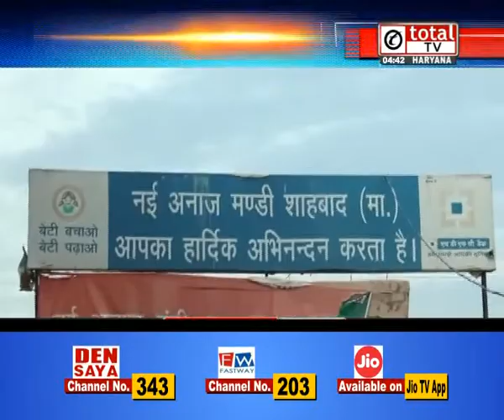सरकार ने मानी पानी की टंकी पर चढ़कर प्रदर्शन कर रहे किसानों की मांग, खत्म हुआ आंदोलन